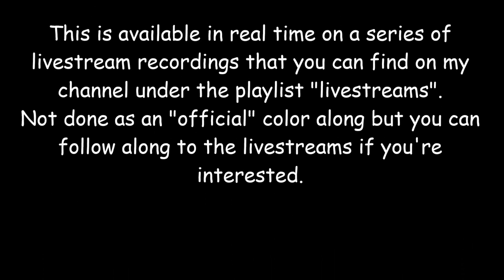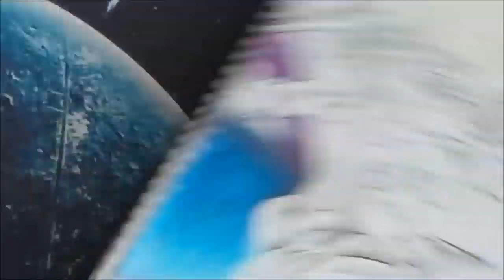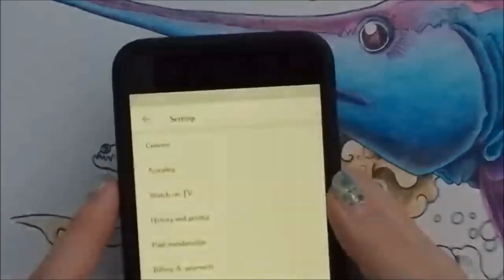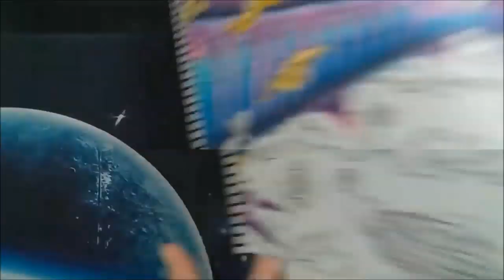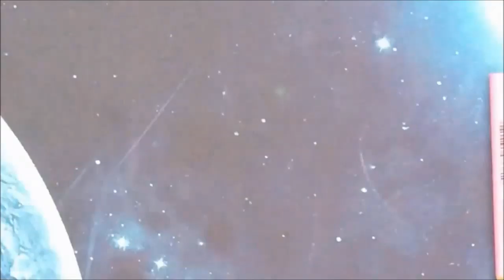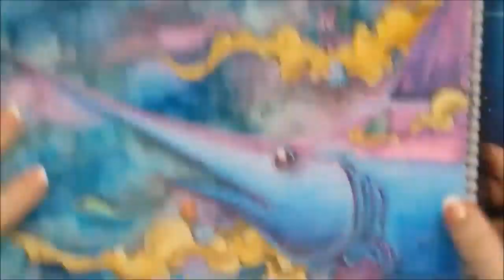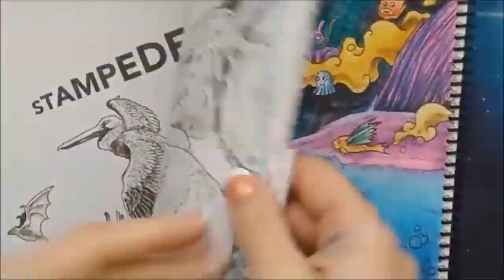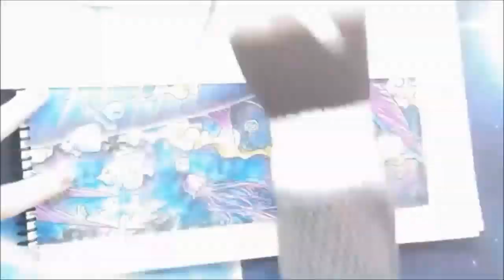Timelapse - Coloring the Swordfish from Kerby Rosane's Adult Coloring Book - Animorphia ♥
Timelapse coloring in Animorphia, an adult coloring book by Kerby Rosanes using Prismacolor Premier pencils, Neocolor 2 and other various mediums. Originally done on livestreams.

Places to buy Kerby's books;

Amazon CA (Change the .ca to .com for the US website .co.uk for UK and so on)

TITLE/CREDITS